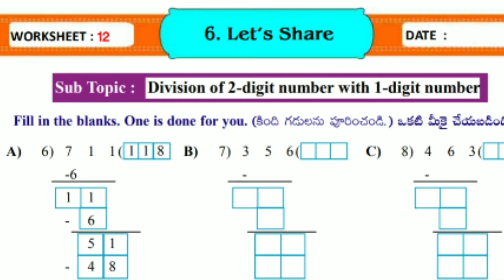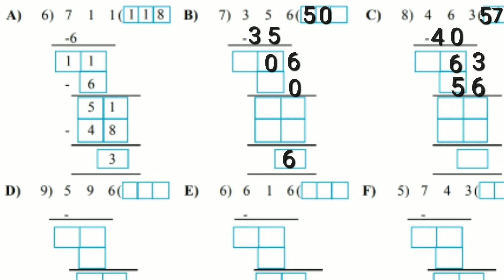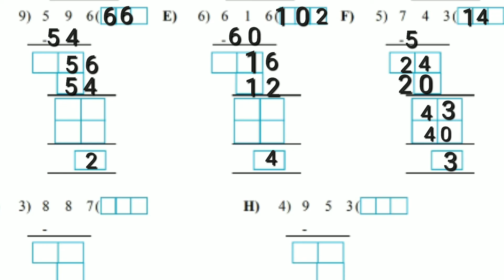let's share chapter worksheet-12answers 3rdclass maths magicworkbook sem-2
let's share chapter worksheet -12answers 3rd class maths magic workbook sem-2 ‎@studies by Nadiya